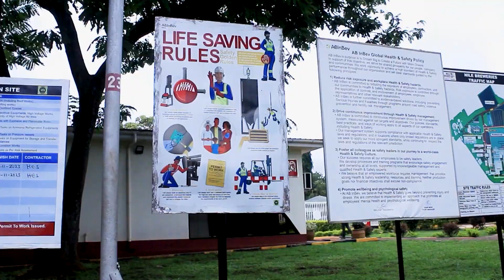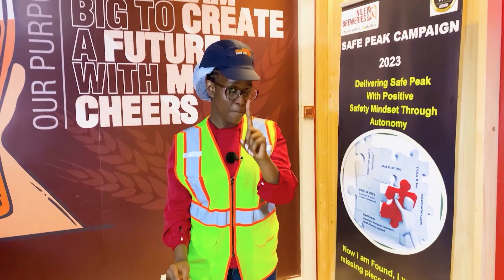LOTOTO HD final